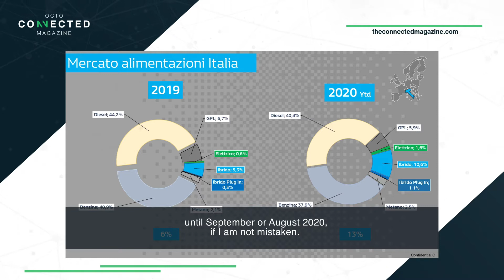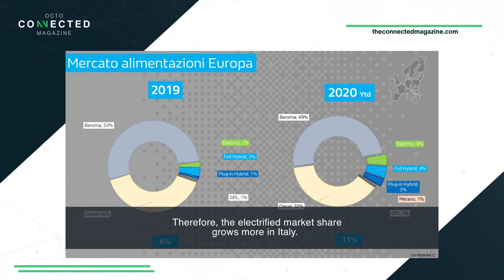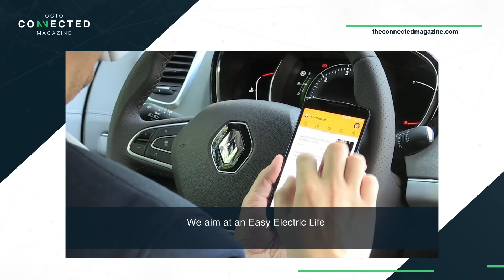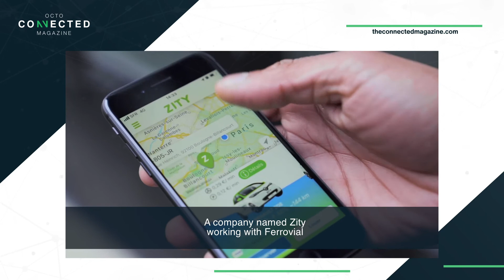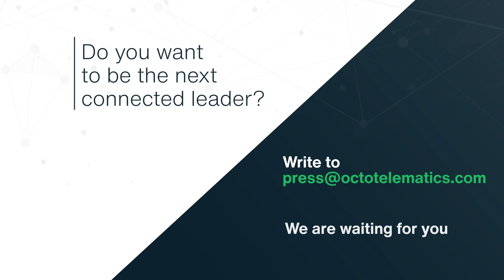OCTO Connected Interview: Francesco Fontana Giusti – Image and Communication Director at Renault